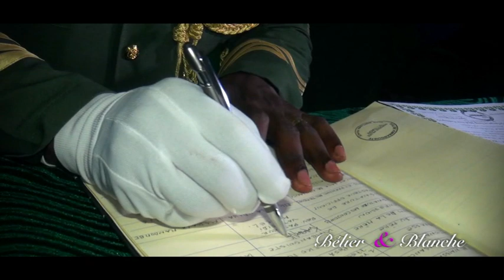Cérémonie Mariage Religieux de Ir KUPESA et KUEDITUKA BLANCHE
Samedi 27 mai 2017 à la Paroisse de Saint-Ouen
Mariage Religieux de Ir KUPESA NSONGO CHEF BELIER SERVIABLE &
KUEDITUKA  BLANCHE. Pour la couverture de tous vos événements contactez-nous EMISSION  MASOLO  au 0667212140